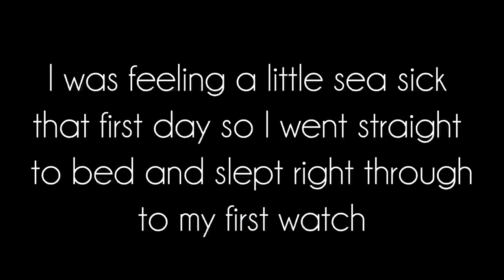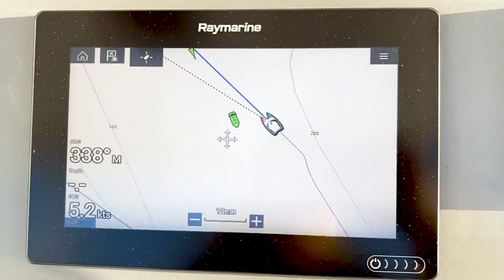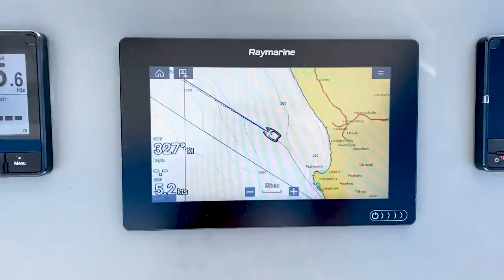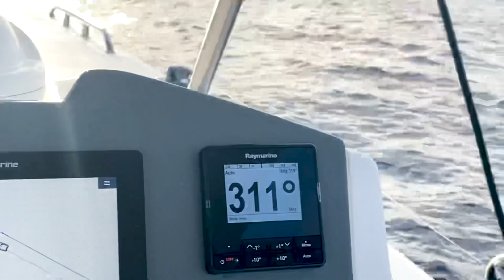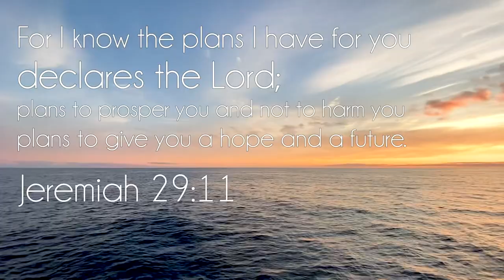First Week || Sailing Cape Town to Portugal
It’s crazy to have this sailing opportunity! I’ve grown up in land locked places my whole life so the ocean and all things related are new to me. I have a lot to learn and SO many new experiences to be had! AND I FILMED IT ALL! Here’s to the first of many videos to come!

I love you all so so much! Until next time!!

Comment your favourite song below if you're still here?!